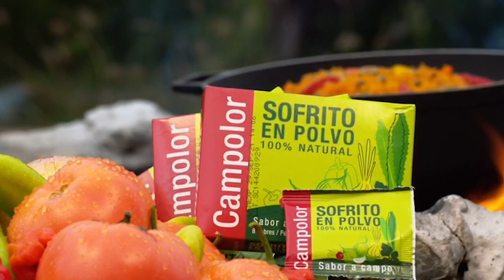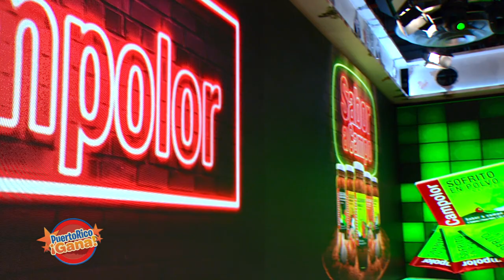07 PR GANA 05 12 21